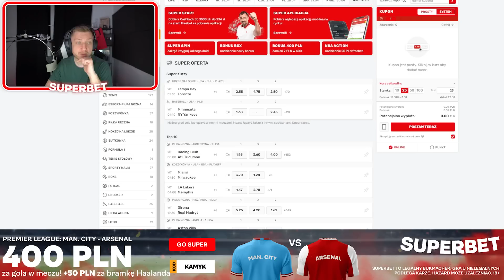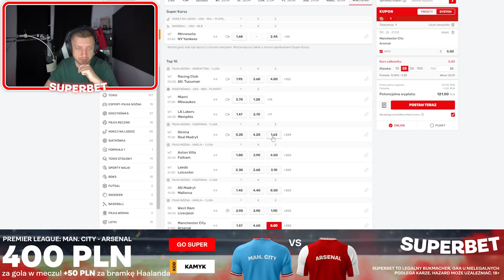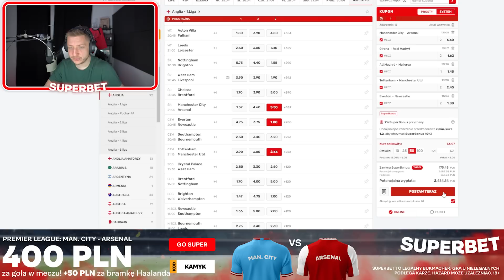DRAFT, ALE NIE MOŻESZ STRACIĆ BRAMKI!!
🟠 Cashback do 3500 PLN + Freebet 20 PLN + Bonus od pierwszej wpłaty 200 PLN + extra Freebet 34 PLN

🟠 Regulamin oferty Superbet 🟠 Strona Superbet jest dostępna jest dla osób, które ukończyły 18 lat. Hazard jest związany z ryzykiem i może uzależniać. Superbet posiada zezwolenie na urządzanie zakładów wzajemnych. Udział w nielegalnych grach hazardowych jest karalny.